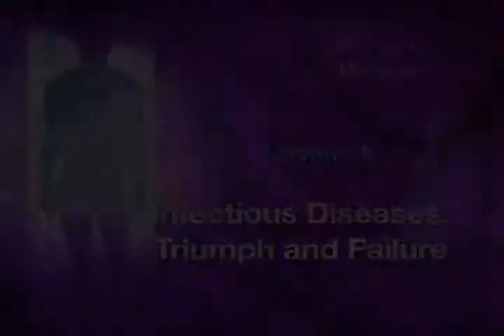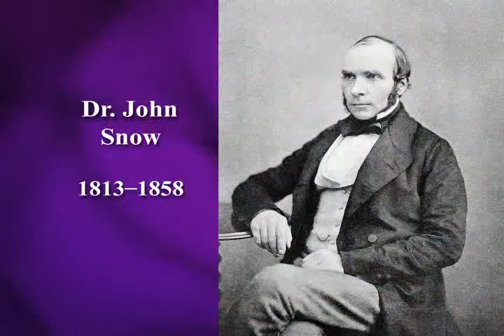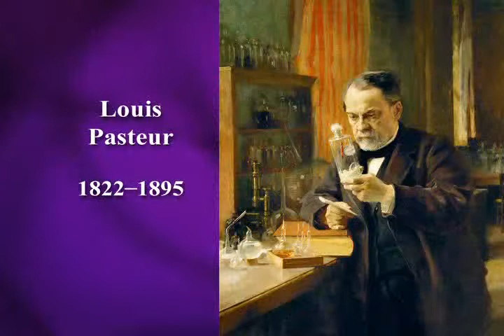16 Infectious Diseases Triumph and Failure